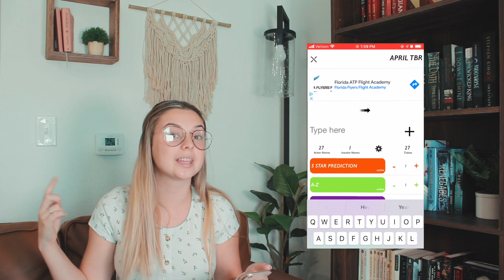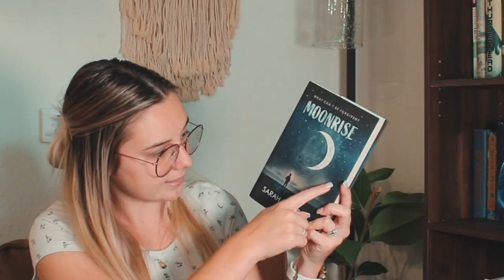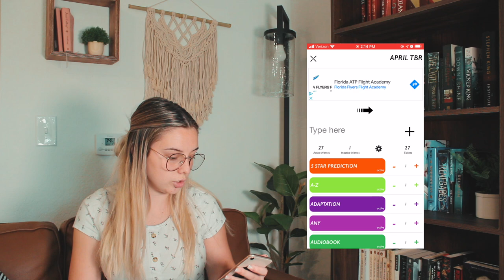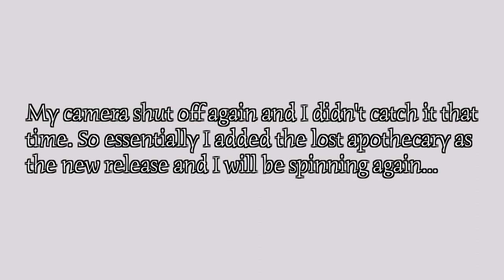April RAFFLE tbr! ✨📚 // trying a new thing!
BOOKS MENTIONED:

📖 A Heart So Fierce and Broken (The Cursebreaker Series)

📖 The Lost Apothecary: A Novel

📖 Honey Girl: A Novel

📖 The Hunger Games (Book 1)

📖 Serpent & Dove

📖 Havenfall (Havenfall, 1)

📖 A Court of Thorns and Roses

✨Film Equipment:
🎥 Cannon Rebel t7 (18-55mm lens)
🎤 Rode Videomic Go